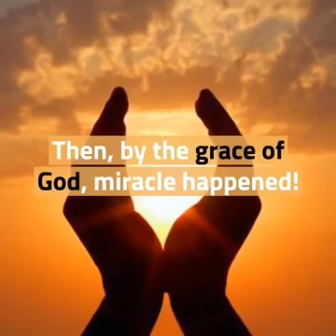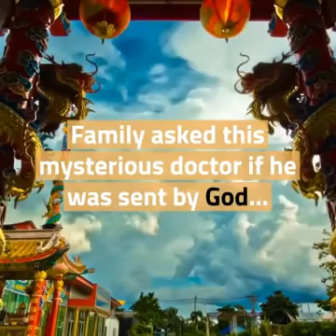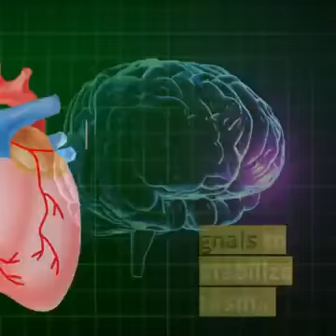100yr old Reveals Immortality Secret. Eliminate Back Pain Now. Watch And Learn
If you have lower back pain, knee pain, foot pain or all kinds of pain. This will help you improve your range of motion, increase flexibility and erase all kinds of pain you are feeling. Click "Learn" to find out more.

The ultimate cure for all kinds of pain can be Learnt

If you know anyone suffering from all kinds of back pain, knee pain, joint pain, headaches and insomnia. Please share this with them, it could ease their suffering.